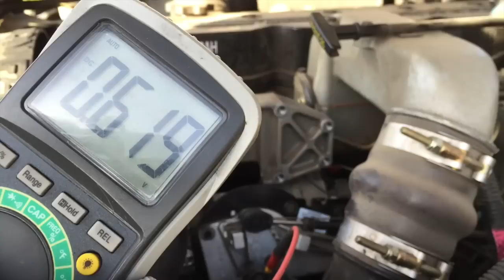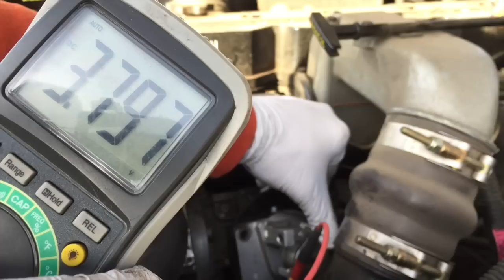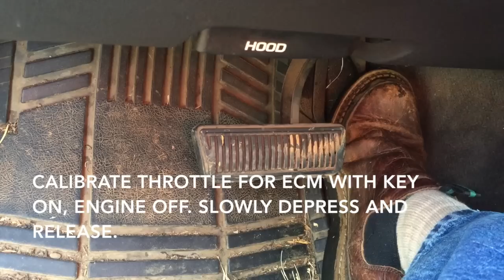Dodge Cummins apps sensor (throttle position) repair 2001 2500 turbo diesel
This video is about a Cummins Turbo Diesel 2001 Dodge Ram 2500 isb 5.9 (APPS) accelerator pedal position sensor (throttle position sensor) removal and replacement repair. This is the procedure for the individual sensor as opposed to the whole assembly. This sensor is one of the potential causes of "dead pedal." Troubleshoot by back probing sensor harness and watching sensor range voltage (with key on engine off), on a multimeter, for a smooth sweep from .6VDC at idle position to 3.8VDC at full throttle position. Parts supplied from Geno's garage.